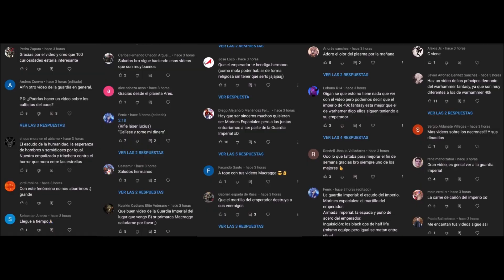Tropas de Jungla de Catachan Warhammer Lore Español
Las tropas de jungla de catachan son los Regimientos de la Guardia Imperial de Catachan, el Mundo letal más famoso del Imperio. Debido a esto, los soldados de Catachan tienen una merecida reputación como los expertos en la guerras de jungla más mortíferos de la galaxia.

Tus videos de Trasfondo y Lore Warhammer 40000 aquí en Macragge Project